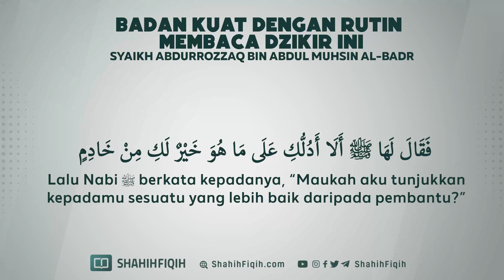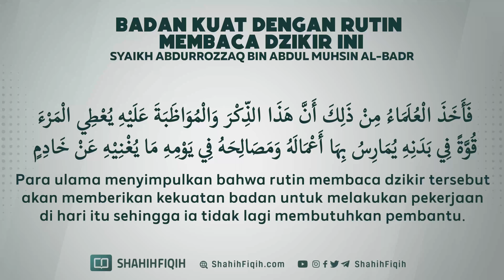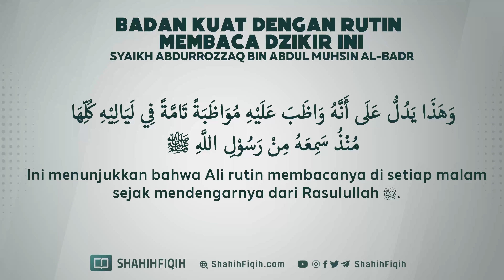Badan Kuat dengan Rutin Membaca Dzikir Ini - Syaikh Abdurrozzaq bin Abdul Muhsin Al-Badr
Ibnul Qoyyim rahimahullah berkata :

“Sungguh benar-benar akan ada seorang hamba yang datang pada hari kiamat dengan amal-amal keburukan yang besarnya seperti gunung-gunung, lalu dia dapati lisannya telah meluluh-lantakkannya dengan banyaknya dzikir kepada Allah”

Adda’ wad Dawa’ 375